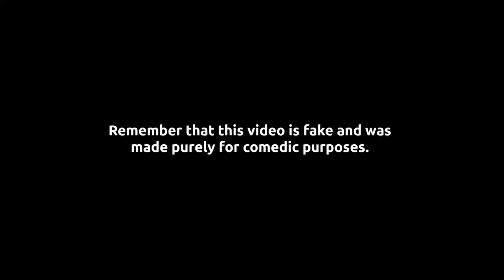Divorce in old age